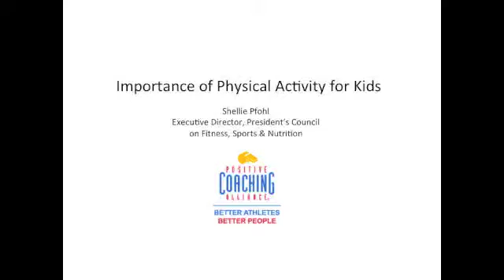Why Active Kids Do Better Physically, Academically, And In Life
Shellie Pfohl, Executive Director of Sports and Nutrition for the President's Council on Fitness, discusses why kids must stay active through sports or other activities. Visit positivecoach.org for more information.